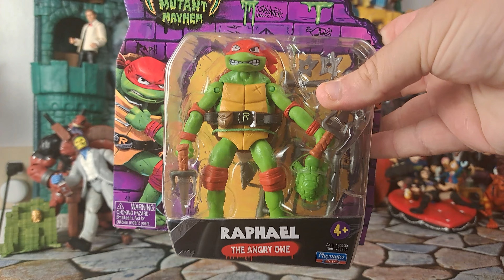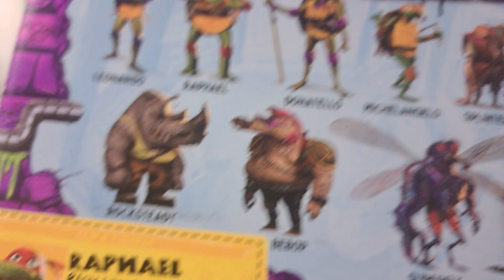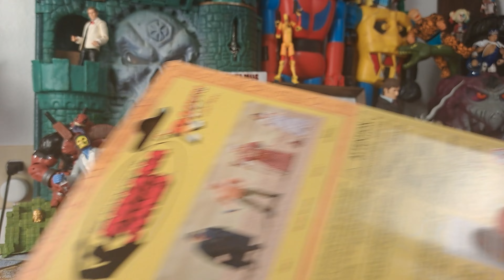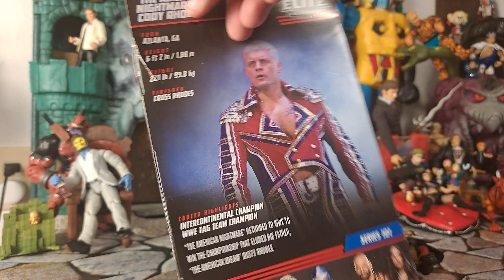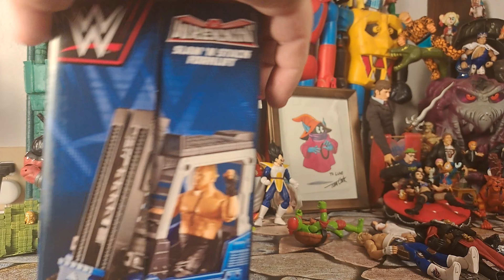Reno McDallas Reviews:Ep.193 Forklift Certified Brock Lesnar, Cody Rhodes, and much more!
I'm on vacation finally!
Tweet @RenoMcDallas to give me vacation tips.

I'd never want a vacation without you bb